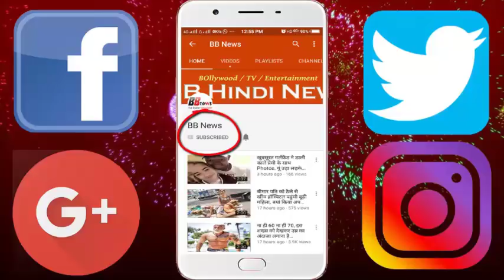लड़की की वजह से पुलिस चौकी पहुंच गया घोड़ा, कंप्लेंट में कही ऐसी बात की आप भी सुन चौक जायेंगे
Here, a horse had to stay in the police post. His crime was that he had hit a scooter girl. After which the police brought him to the checkpoint. At the moment, the police made an agreement between the two sides.
The matter is of the Civil Lines Police Station area of ​​Moradabad. On Tuesday, a girl was accompanying her mother to Sakti on Park College Road.
Then only a horse rider came from the front, the man could not control the horse and hit the scooter. The girl suffered minor injuries in the collision.
- The matter reached the police front and everyone along with the horse was brought to the railway track. The horse was tied on the outside gate.
- Chaki Incharge Sub Inspector Satish Kumar said, "A man was carrying his horse in a marriage, suddenly he collided with the scooter. The girl gave Tahrir that, because of the horse, she hurt. But later the agreement was sent back to the two parties.

BB NEWS!!